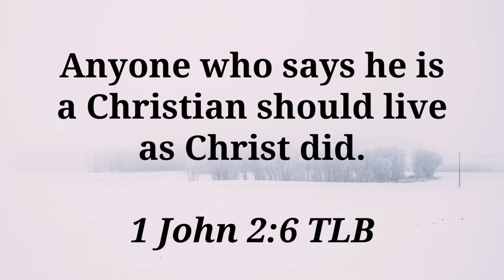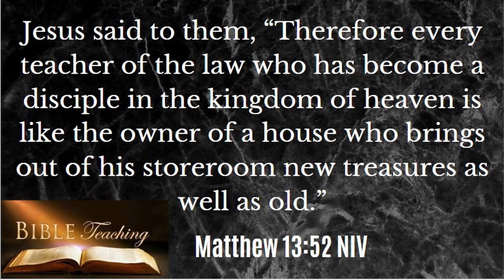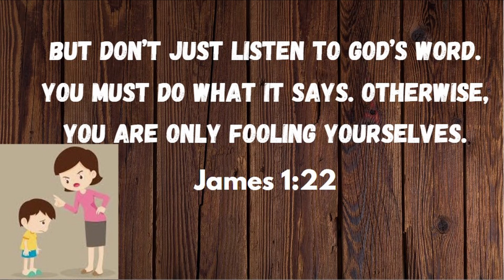A cricketer's obedience | ஒரு கிரிக்கெட் வீரரின் கீழ்ப்படிதல்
Not everyone who says to me, ‘Lord, Lord,’ will enter the kingdom of heaven, but only the one who does the will of my Father who is in heaven - Matthew 7:21